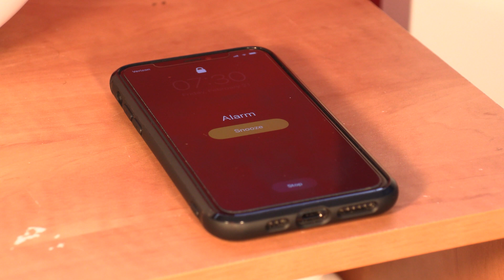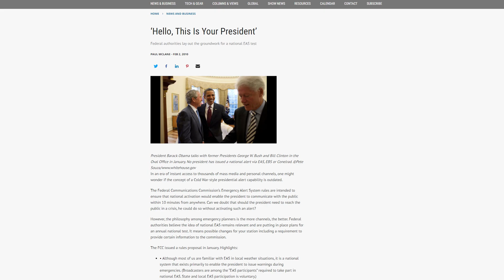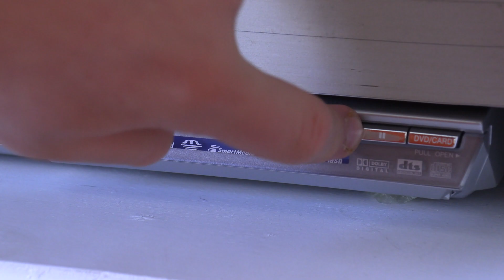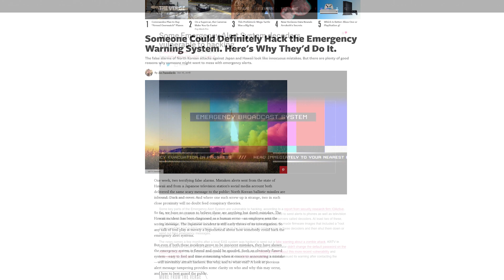How You Find Out About Your Impending Doom! | How The EAS System Works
Today on Encoded Productions we are taking a deep dive in to the Emergency alert system. How it came to be, what is it and were its future lies.